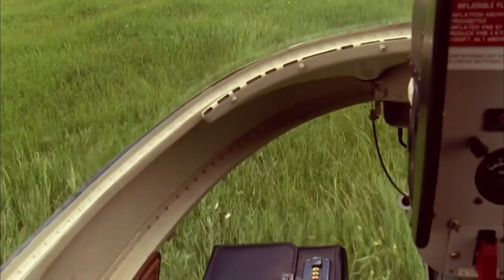Harry Ryan Is Being Crushed By A Farm Machine | McLeod's Daughters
The sudden death of local farmer Max Martin alarms Harry, prompting inner fears of his own mortality...

Watch the full series of McLeod's Daughters on 9Now!